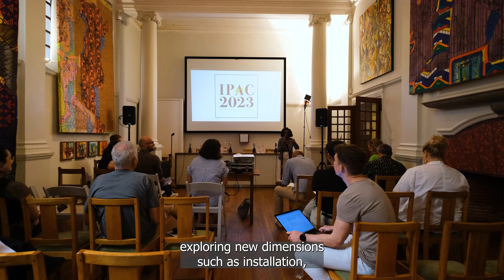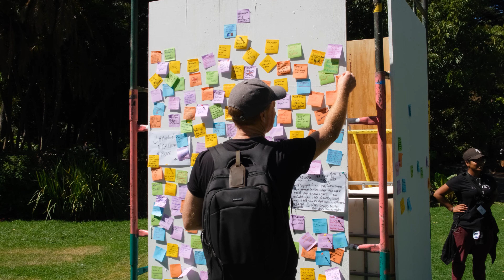Africa's Largest Public Art Festival is back! The International Public Art Festival 2024: What If?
The International Public Art Festival, hosted by Baz-Art, has recently wrapped up its 7th successful edition, cementing its position as Africa's largest and most eagerly-awaited public art spectacle.

The festival showcases a diverse array of public art forms, ranging from large-scale street art and intricate sculptures to cutting-edge digital installations and captivating performances. This year under the theme of 'What If?' - a reimagined world.

Over the course of 10 exciting days, the festival brings together renowned public artists from around the globe to create awe-inspiring works that adorn the heart of Cape Town, South Africa.